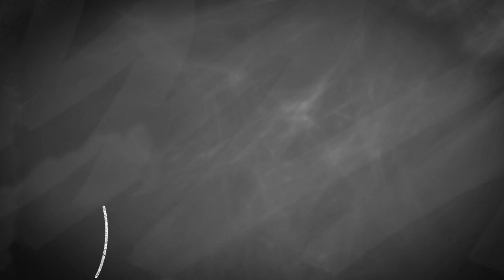Ich habe FragenTeil4 - Entdeckungen die nicht alltäglich sind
Weiter gehts mit seltsamen Entdeckungen auf Google Earth